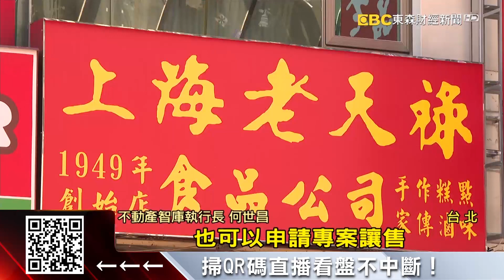想砸1.8億買國有地失敗 「上海老天祿」搬家了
曾經發生商標之爭的，知名滷味店「上海老天祿」，原本在台北西門町的店面，卻突然拉下鐵門，讓老顧客嚇一跳，後來追查發現，不是土地發生糾紛，而是老店面是國有土地，滷味店只握有地上權，原本想砸1.8億元買下但失敗，才要搬遷。